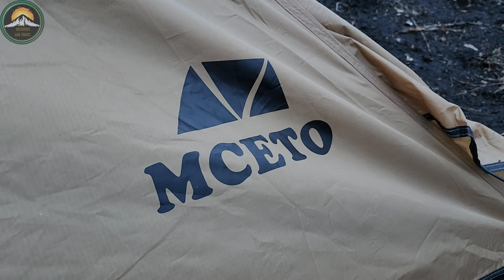hot tent camping hot chocolate and fried summer sausage over the stove with great views